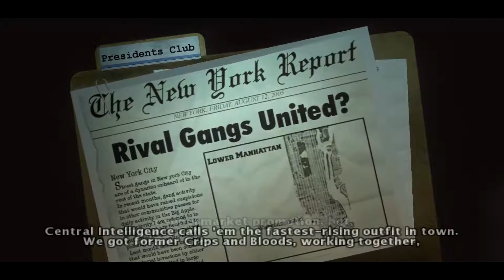True Crime: New York City [13] - Crane Game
Marcus enters the luxury apartments front where Vincent Tuzzi is hiding out. At the top floor he uses the crane to attack Marcus but is ultimately defeated.